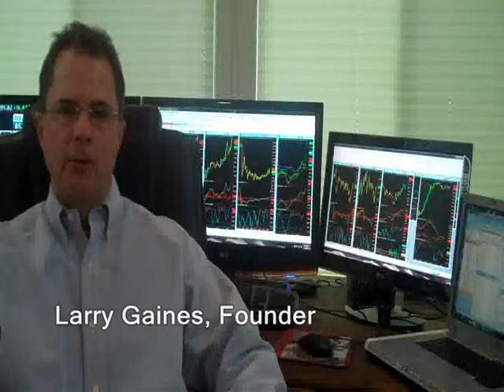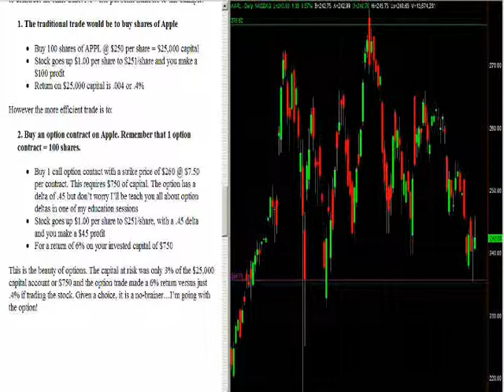Room View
Larry Gaines, founder of Options on the Open, describes the Room View. Futures and forex trading contains substantial risk and is not for every investor. An investor could potentially lose all or more than the initial investment. Risk capital is money that can be lost without jeopardizing ones’ financial security or lifestyle. Only risk capital should be used for trading and only those with sufficient risk capital should consider trading. Past performance is not necessarily indicative of future results.